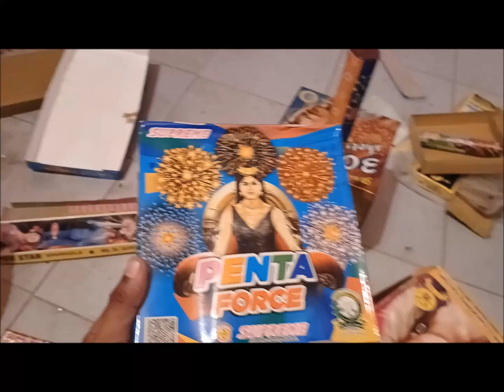Supreme Penta Force skyshot testing | Diwali firecracker testing